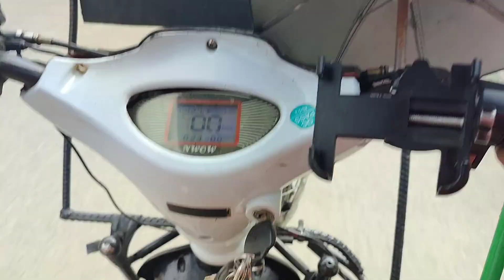SERVILLE ANA'S RESORT GENERAL TRIAS CAVITE